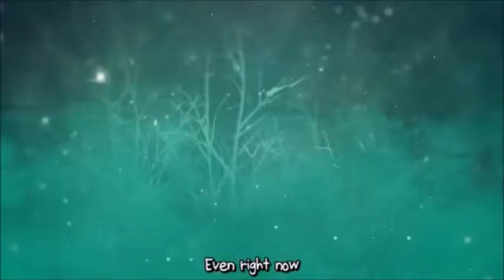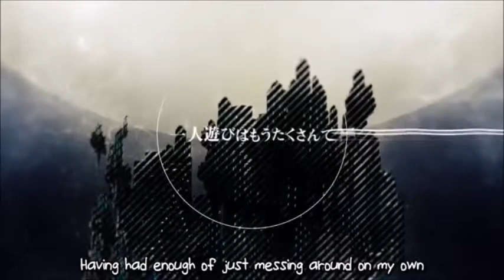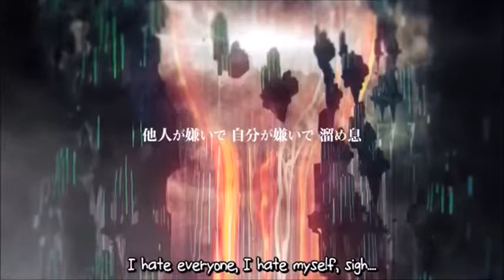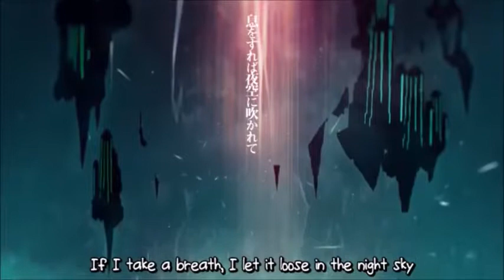【UTAUカバー】Fly to night, tonight 【海老澤健次/Kenji Ebisawa】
I'm working on another cover too but making the pv is harder now :'v

well i wanted to post something and did this quicky thing! Hope you like it!!

■ Originally sung by: Hatsune Miku
■ Music & lyrics: Camellia
■ (Bad)Mixing: huehuehuebuu
■ UST: Rokurin
■ Subs: DecentSubs
■ used VBs: VCV Salad